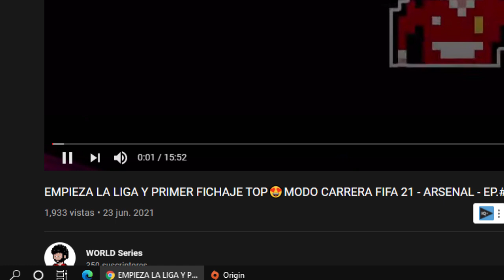EL NUEVO MENDY NUEVO PORTERO DE ARSENAL😍PARTIDO DE LIGA COPA Y EUROPA - MODO CARRERA FIFA 21 - #3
AMIGOS QUE LLEGEN A ESTE VIDEO EH DEJADO UNA META DE 10 LIKES PARA SUBIR EL SIGUIENTE CAPITULO ESO AYUDA A QUE YOUTUBE RECOMIENDE LOS VIDEOS Y LLEGUE MAS GENTE AL CANAL Y ESO ME AYUDARIA MUCHISIMO, VAMOS AMIGOS SI PODEMOS LLEGAR A 10 LIKES TE LO AGRADECERIA MUCHISIMO HERMANO😆